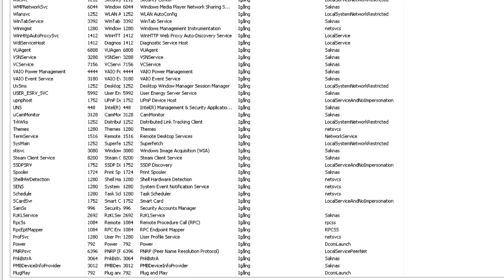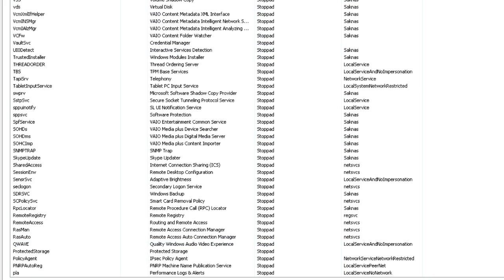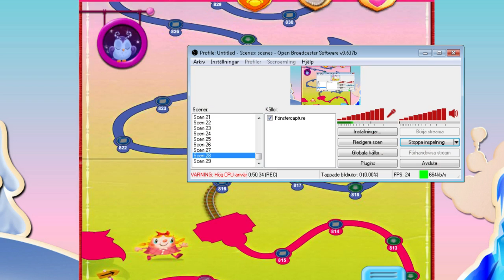Candy Crush Saga: Nivå 793-800: KrigarNooben spelar: